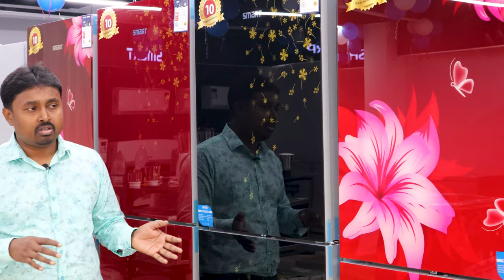ফ্রিজ কেনার আগে যে বিষয়গুলো জানা দরকার | How to buy a good fridge | Sony Smart | Refrigerator Review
কিছু নিয়ম অনুসরণ করলে একটি ভাল মানের ফ্রিজ কেনা যায়। ফ্রিজ কেনার আগে যে বিষয়গুলো জানা দরকার | How to buy a good fridge | Sony Smart | Refrigerator Review
রংপুরে সনি স্মার্টের অফিসিয়াল শোরুম। সব ধরনের সনি টিভি, ফ্রিজ, এসি, ওয়াশিং মেশিন কেনার এক বিশ্বস্ত প্রতিষ্ঠান
ঠিকানা
Sony Smart | সনি স্মার্ট
গ্র্যান্ড হোটেল মোড়, স্টেশন রোড রংপুর

ফেসবুকে আমাদের যাবতীয় ভিডিও আপডেট পেতে পেজে ঘুরে আসতে পারেন্ন

আপনার প্রয়োজনীয় ভিডিও টি সহজে খুজে পেতে নিচের লিস্ট গুলো একবার দেখে নিন